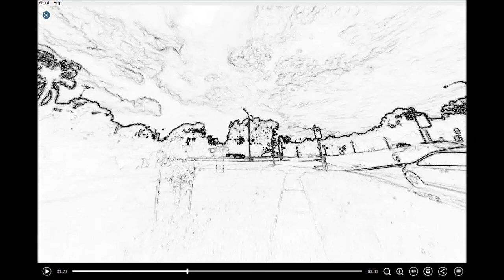Fly360 VR Action Camera "Animation filter applied" - Cycling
This footage was edited using the Fly360 editing software with an animation/cartoon style filter applied.